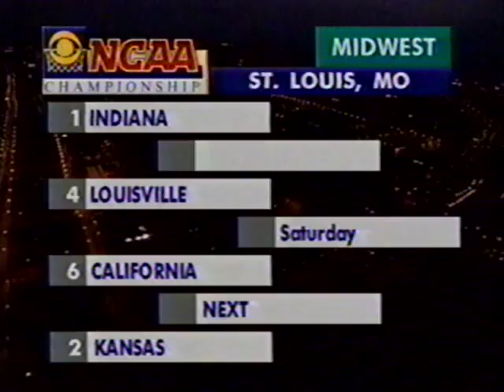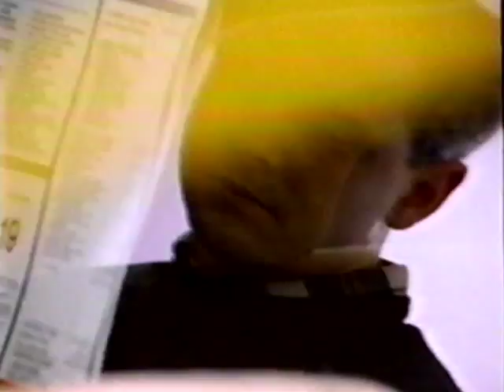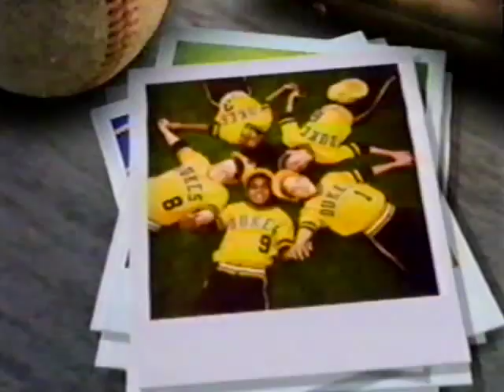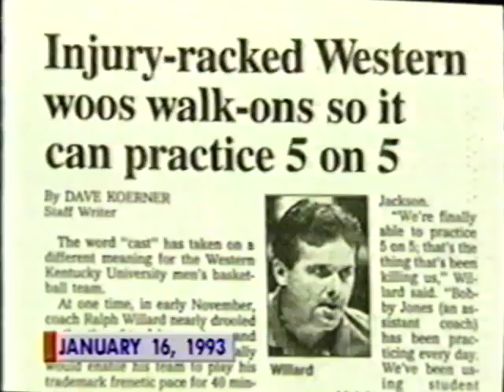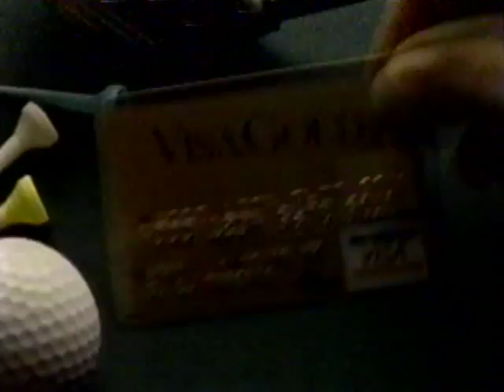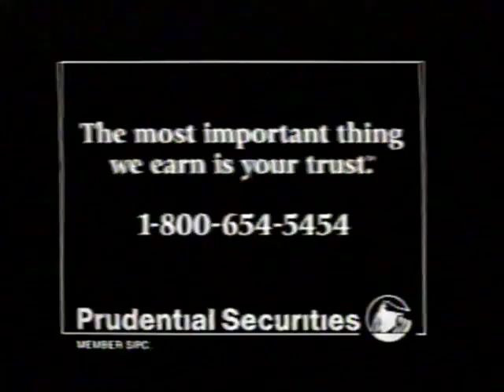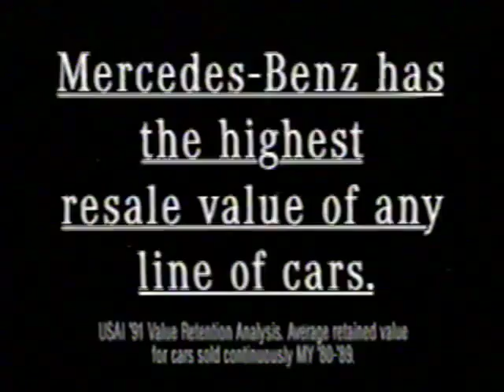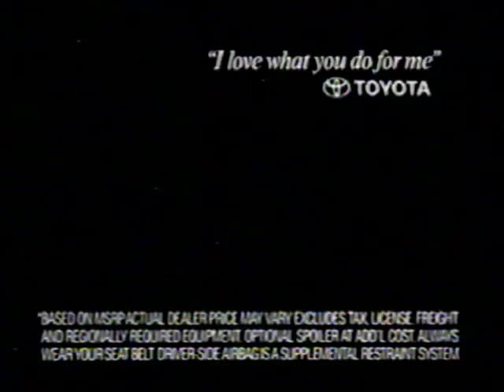Indiana vs Louisville 3/25/1993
Indiana takes on Louisville in a Sweet 16 showdown. The Hoosiers barely survived their game versus Xavier in the Second Round, but look to gather strength as they try to overcome the effective loss of Alan Henderson in the post.